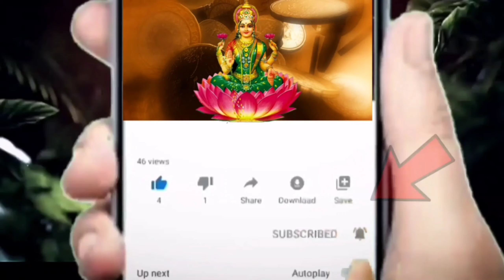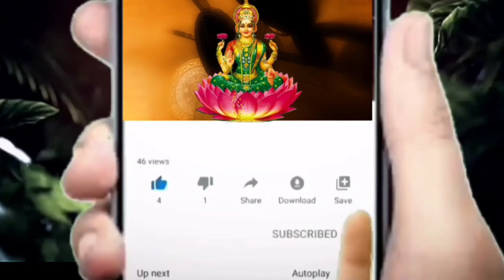వృశ్చికరాశి వారి తలరాత మారబోతుంది శత్రువర్గం వణికిపోబోతుంది||Vruchika Rasi 2024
వృశ్చిక రాశి వారి తలరాత మారబోతుంది శత్రువర్గం వణికిపోబోతుంది||Vruchika Rasi 2024 kskhome astrology ||Bot Media